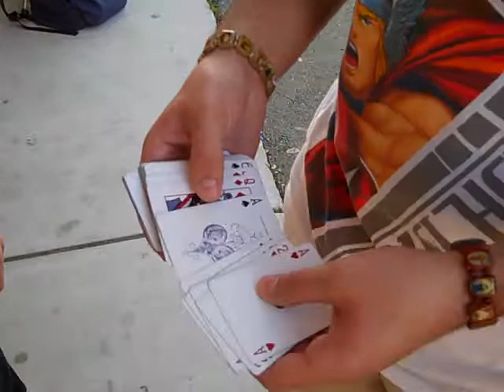DPS to Pocket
DPS to pocket routine. Anyone with eyes can tell that I flashed. :P Spectator's name is Chris-fellow classmate and friend- It doesn't matter that I flashed, I didn't get caught by the people watching. The ACTUAL REAL people there LIVE. Outside of the Guitar Class, thats the background.

///Credits\\\
Nai Saechao -CameraDude, Chris Medina, Erdnase, Miriam Cisneros, Self.